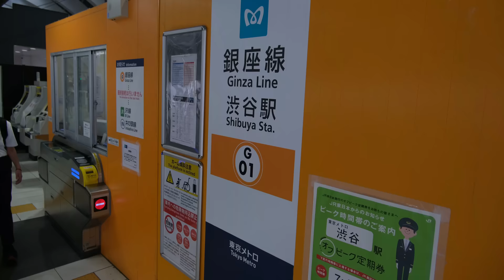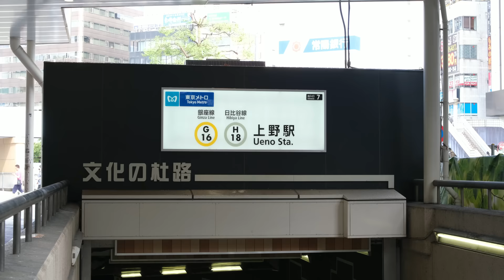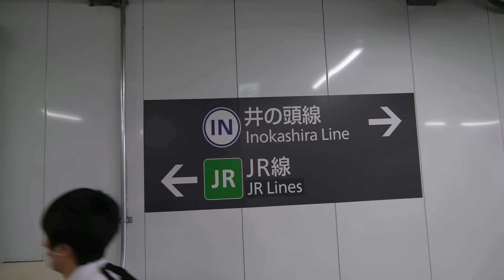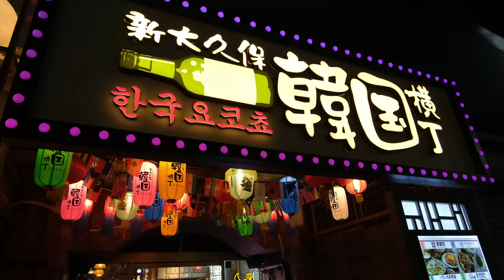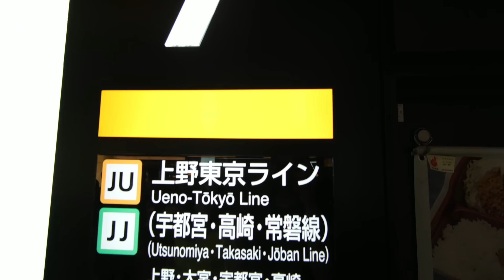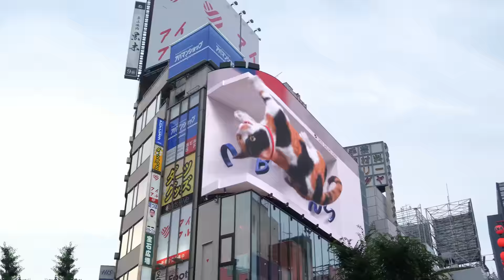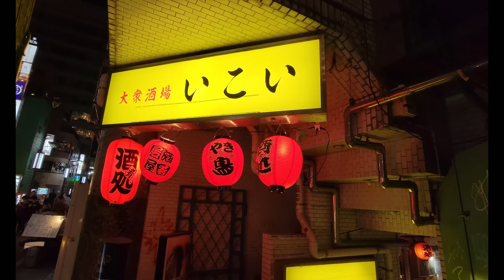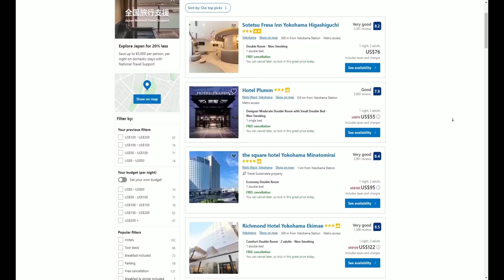Revealing Tokyo's BEST Areas For YOUR Stay! Local Booking Tips Included!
Where To Stay In Tokyo Guide | Best Areas In Tokyo + Booking Tips!

Wondering where you should book your hotel? Well look no further! Today, not only are you going to learn the best areas to book your hotel, but you'll also learn all the different transportation options you have at each spot, and you'll learn WHY each spot is a great place to stay for Tokyo!
1) Where To Stay Tokyo
2) Tokyo Japan
3) Japan Travel

0:00 - 0:38 Intro
0:38 - 1:37 (6) Asakusa Station
1:37 - 1:58 (6) Asakusa Transportation
1:58 - 2:54 (6) Why Stay at Asakusa?
2:54 - 3:44 (5) Ueno Station
3:44 - 5:01 (5) Ueno Transportation
5:01 - 6:06 (4) Shibuya Transportation
6:06 - 7:00 (4) Why Stay at Shibuya?
7:00 - 8:17 (3) Yokohama Station Transportation
8:17 - 9:08 (3) Why Stay at Yokohama?
9:08 - 10:00 (2) Tokyo Station Transportation
10:00 - 10:54 (2) Why Stay at Tokyo Station?
10:54 - 12:10 (1) Shinjuku Station Transportation
12:10 - 13:22 (1) Why Stay at Shinjuku Station?
13:22 - 14:02 BONUS TIPS on Booking Hotels!
14:02 - 14:53 BIGGEST BONUS TIP!
14:53 - 15:19 Outro